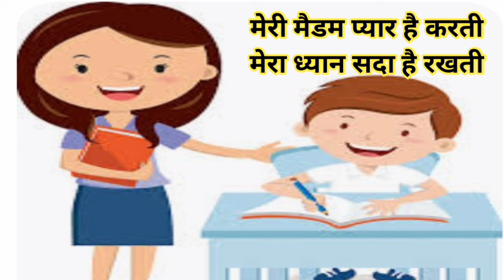शिक्षक दिवस पर कविता/ Poem on Teacher's Day in Hindi / टीचर डे पर कविता/ Poem on Teacher in Hindi